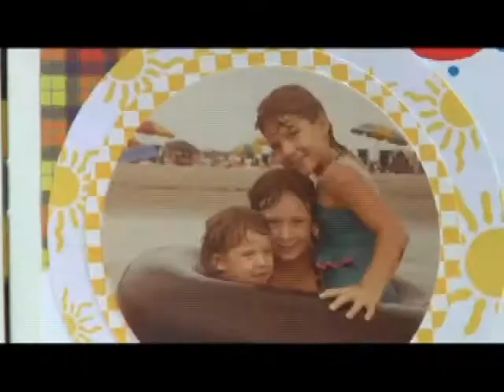Wayne Melson Story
This video will bring you tears and joy.  Listen to Wayne, his wife and daughters share how Christ transformed his life and saved their family.